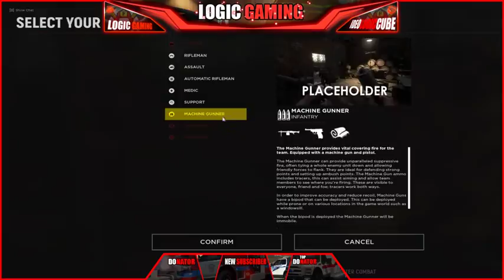Hell Let Loose First Look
Want to support me and the community. Follow the Link, This is not required but helps me in making good content for you guys!

Pc Specs:
Chassis: Digital Storm Lumos
Processor: AMD Ryzen 5 2600x (6-core) (Boost up to 4.2GHz)
Motherboard: ASUS/MSI (AMD A320M Chipset)
System Memory: 8GB DDR4 3000MHz
PSU: 600W Digital Storm Performance
Storage 1: 1 SSD 500GB
Storage 2: 1 2TB Seagate
Graphics: 1 GeForce GTX 1050Ti 4GB